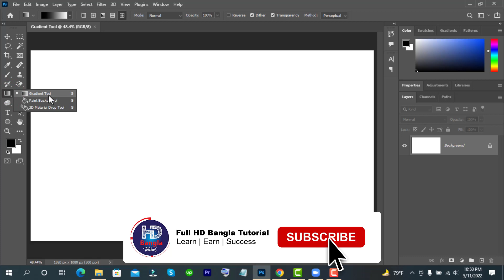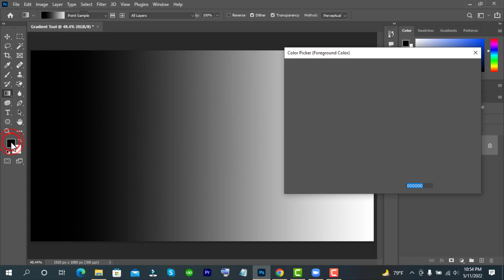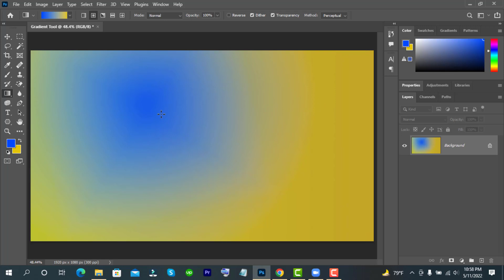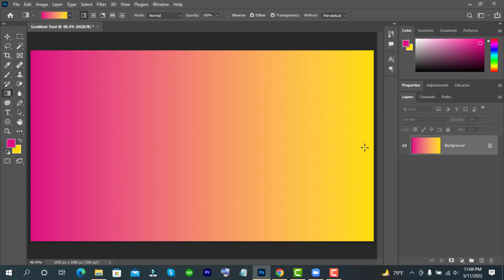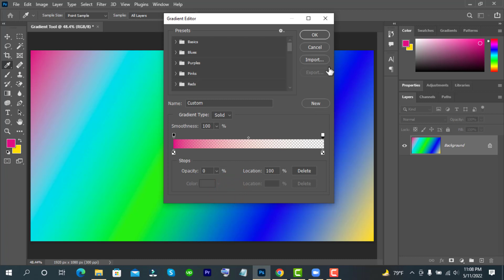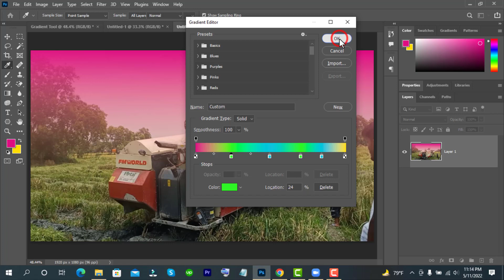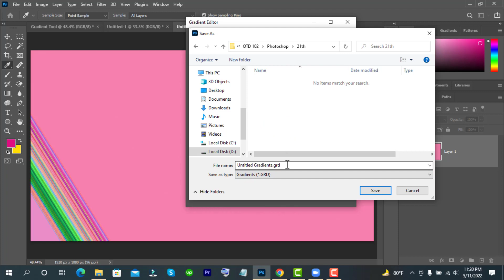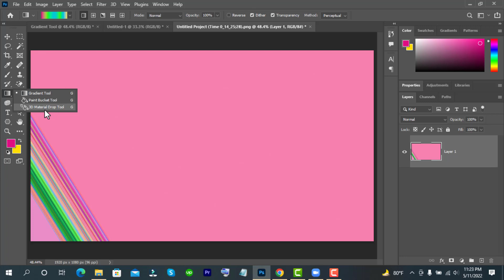নতুনদের জন্য ফটোশপ | ২১তম দিন। Gradient tool in Photoshop cc 2022 Bengali tutorial